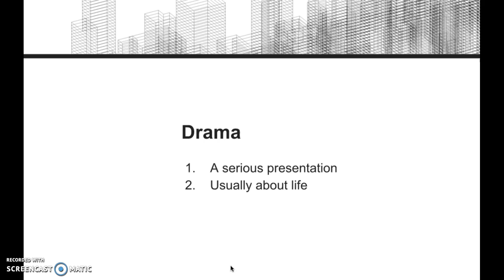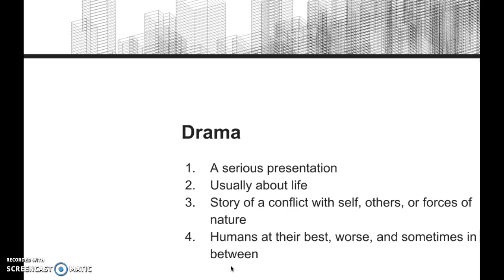Drama in Film